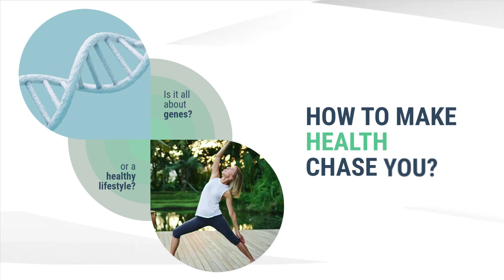17788920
The Power of Prevention: Why Prevention is Key to Good Health: Prevention is always better than cure, and this content idea could explore the different ways that individuals and communities can prevent disease and promote good health. This could include tips for getting enough exercise, eating a healthy diet, getting enough sleep, and practicing good hygiene. mindset, transformation, newbeginnings, newchapter,lifestyle!